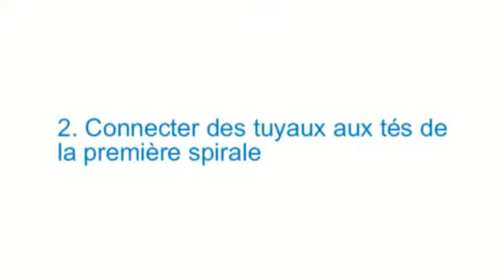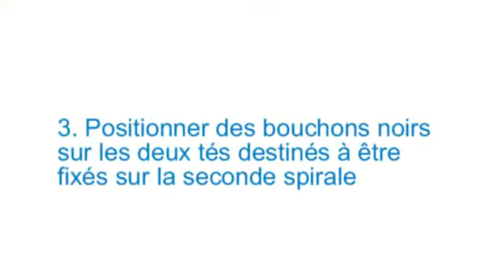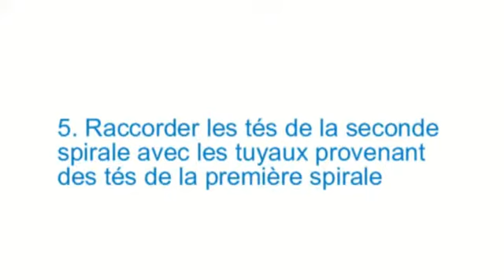6 - Spirales 1&2 [AGRISOD]